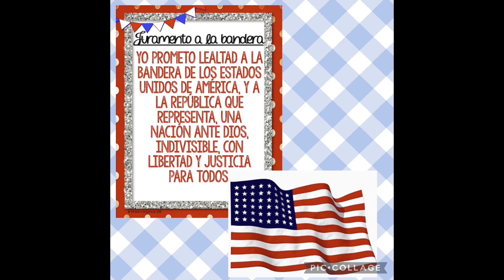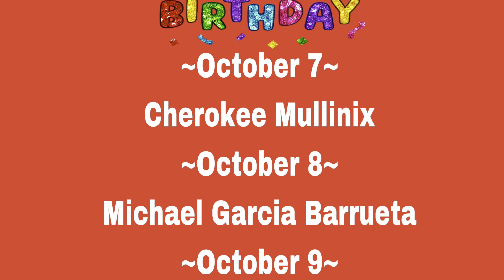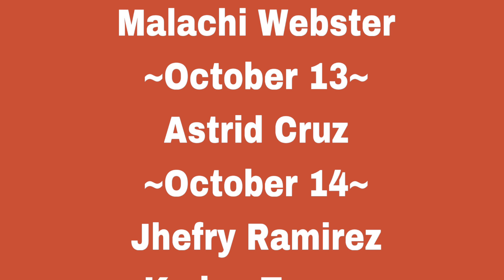Pleasant Run Announcements - Thursday, October 3, 2024